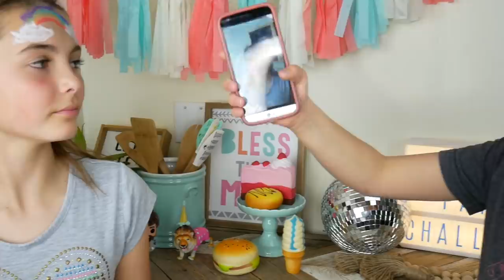Brother VS Sister FACE PAINT CHALLENGE Minions and Bears OH MY!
It's the brother VS sister face paint challenge! Lots of minions and bears, oh my!

(send us a picture of you making one of our recipes or crafts and we'll give you a shout out!)

Ava and Axel do the brother vs sister face paint challenge! It includes minions and bears, oh my! We need you to vote which facepaint art you like the most! They also create face paint art that looks like a bee, bear, caterpillar and rainbow! You'll love it!

This footage is property of Kids Cooking and Crafts, and is not allowed to be used or repurposed without written consent from the owners of this content.